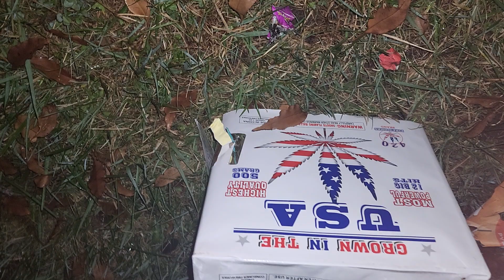Grown In The USA 500 Gram Fireworks Cake